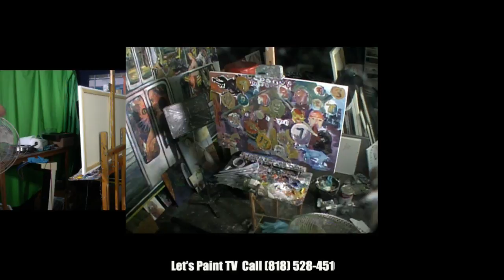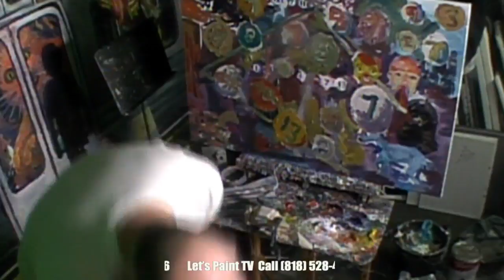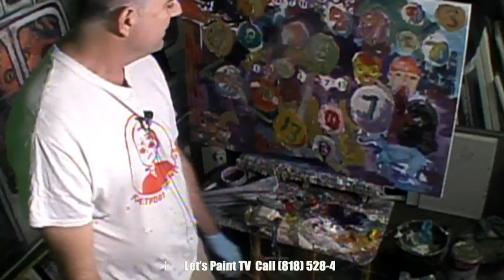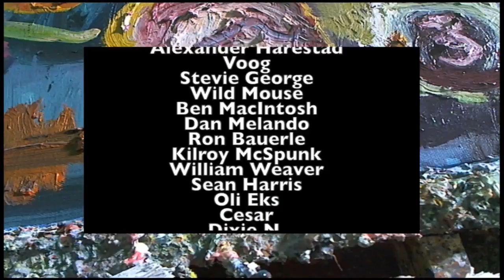Friday Night Let's Paint TV Oct 27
Ebay
(Let’s Paint TV paintings)